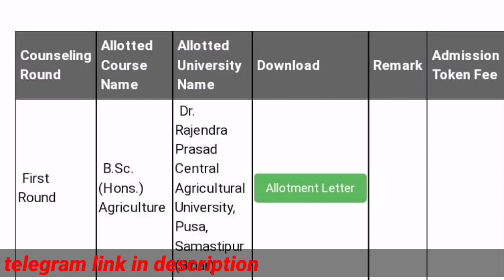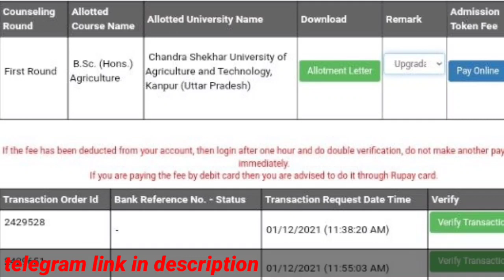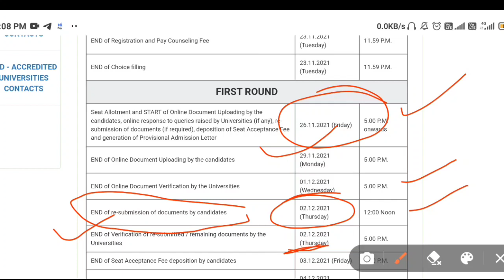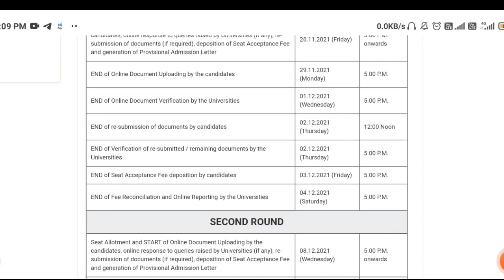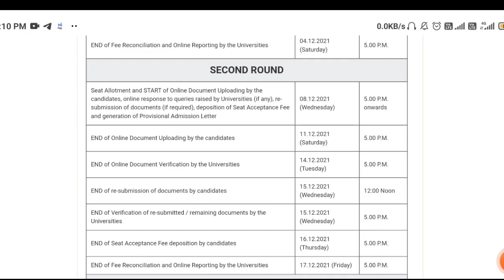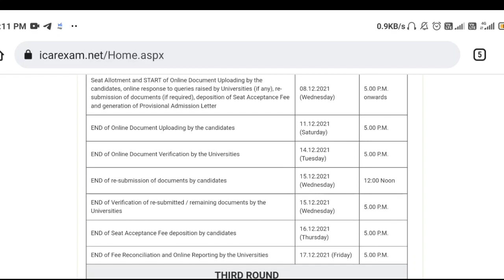upgrade karne ka kya benefit hoga/icar 1 round all problem solve /ICAR 2021update#icarcounslling2021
cover topic.
is video me sbhi student ko kese upgrade kerne ke bad kya benifit hoga v kis kis date ko  kya  student ko karna h yah sab bataya gaya h i hope sbhi student ko aache se samaj aa gaya hoga
yedi fir bhi kisi student ko kuch nahi samaj aaya tho vo comment box me comment kere aapka reply jarur milega 🌹🌹🌹🌹🙏🙏🙏
main keyword...
icar me konsa upgrade kerne se college milega, kya 10000 rup vapas milege, all problem solve regarding icar counslling...